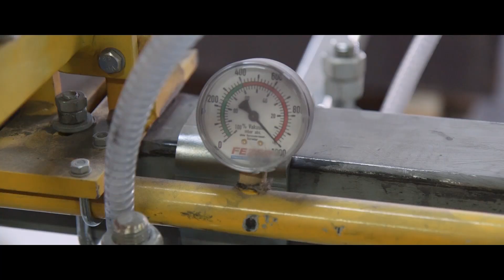fibreC - THE THIRD DIMENSION (Trailer)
A film about concrete and passion.

The film "the third dimension" will give an insight into the development and production of the latest generation of fibreC products: Three-dimensionally shaped glassfibre reinforced concrete elements for facades, as design elements or permanent sun protection. Company founder and inventor of fibreC, Wolfgang Rieder, will talk about the R&D process and his personal motivation to push Rieder concrete solutions to a higher level day by day.